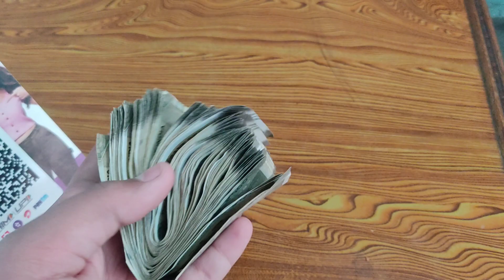MONEY STATUS | THE MONEY POWER | VALUE OF MONEY | WHATTSAPP STATUS money status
MONEY STATUS | THE  MONEY POWER | VALUE OF MONEY | WHATTSAPP STATUS

money status

CHECK
MY ALL CHANNELS ARE :

KITE STASH